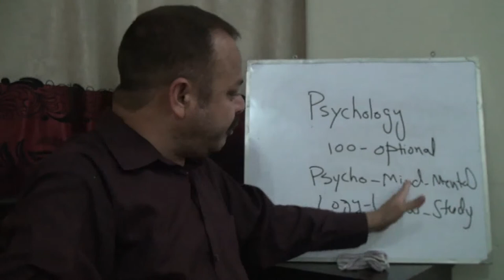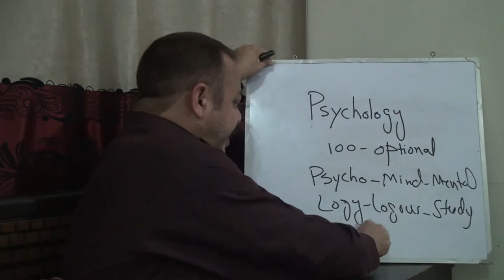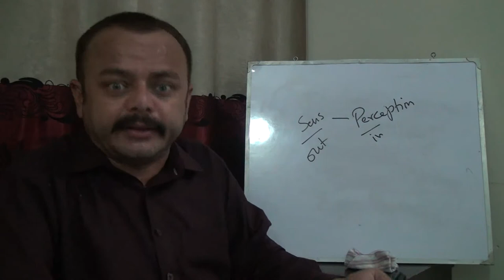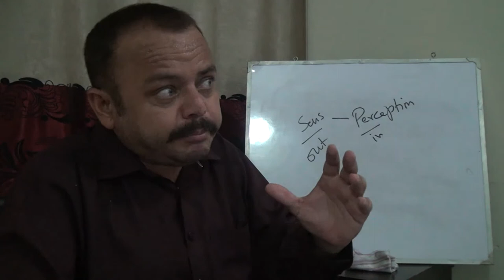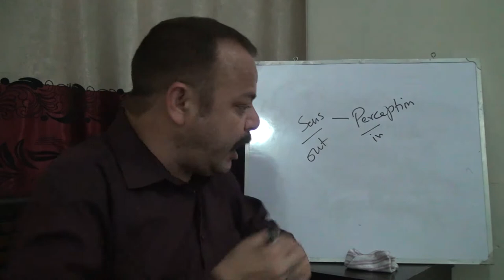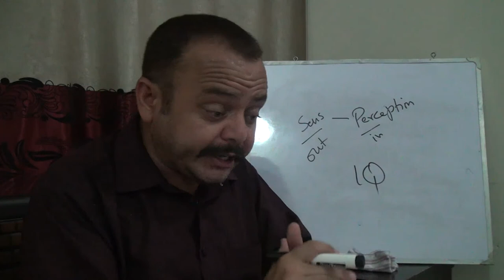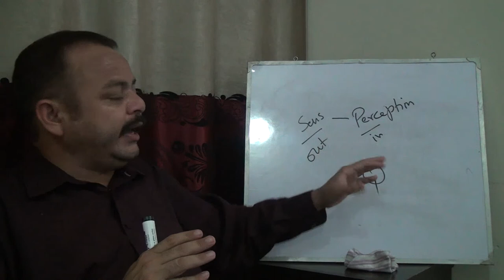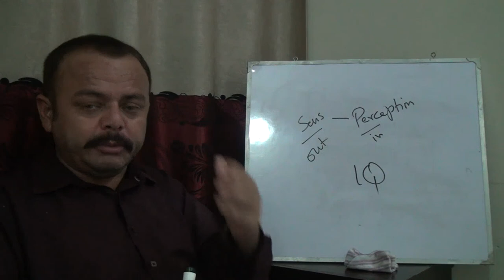CSS Optional-Psychology-Lecture.01-Intro & Books(Join Online Classes anytime